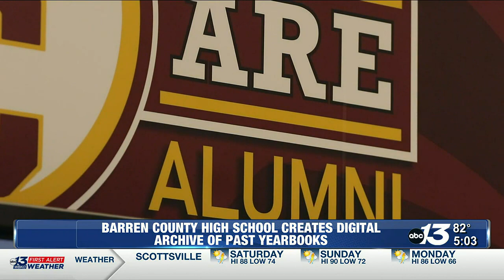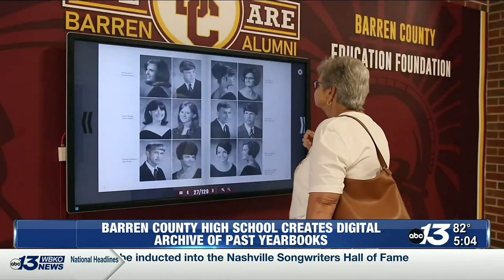Nearly 50 years of Barren County yearbooks digitized as part of ongoing project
Generations of history are now available at the fingertips as Barren County yearbooks are being digitized.